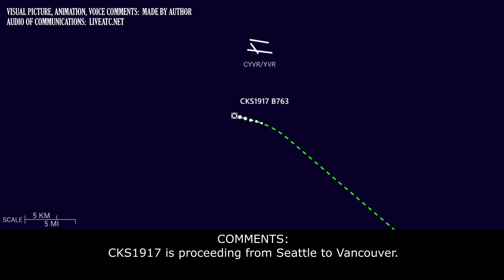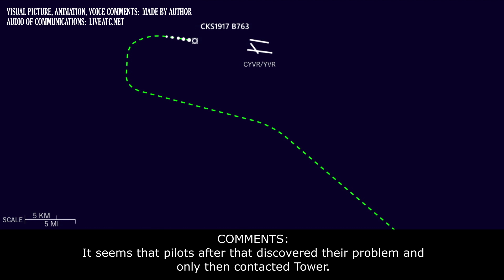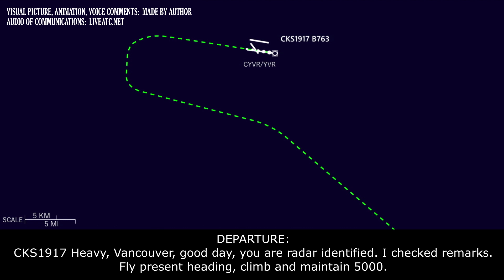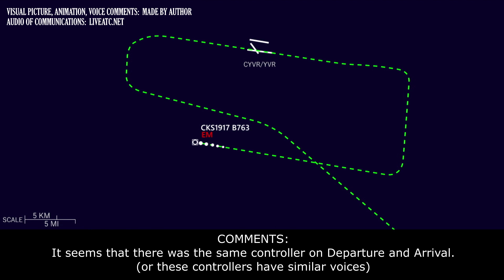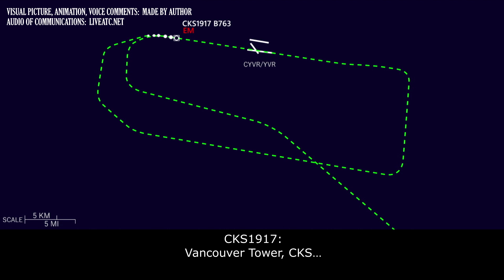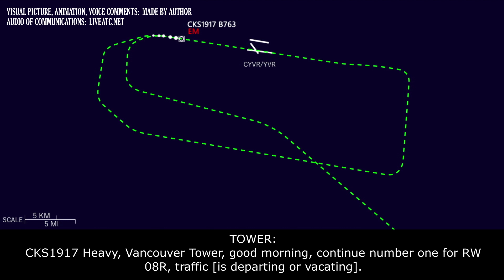EMERGENCY. Problems with FLAPS on LANDING | Kalitta Air Boeing B767 | Vancouver airport ATC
THIS VIDEO IS A RECONSTRUCTION OF THE FOLLOWING SITUATION IN FLIGHT:

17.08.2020. Problems with flaps on landing and emergency over Vancouver. A Kalitta Air Boeing 767-300 (B763), performing flight CKS1917 / K41917 from Seattle Tacoma international airport, WA (USA) to Vancouver international airport (Canada), being on final approach initiated a missed approach procedure, reported about flaps problem and declared an emergency. The pilots have made another approach and landed safe.

COMMENTS: CKS1917 is proceeding from Seattle to Vancouver.
ARRIVAL: CKS1917, turn right 055, 2000 till established, cleared ILS 08R approach.
CKS1917: Roger, 055, maintain 2000, cleared ILS 08R approach, CKS1917.
ARRIVAL: Roger.
RRIVAL: CKS1917, speed 160 knots or slower, contact Vancouver 118.70.
CKS1917: 160 or slower… And what was the Tower frequency? Say it again.
ARRIVAL: Set Tower 118.7.
CKS1917: Alright, thank you, have a nice morning.
ARRIVAL: See you.
CKS1917: You have a great day, sir.
COMMENTS: It seems that pilots after that discovered their problem and only then contacted Tower.
CKS1917: Vancouver Tower, CKS1917, we’re gonna level off right here. We’re gonna… We ‘re gonna cancel approach.
TOWER: 1917, roger. So you do you need to do a missed approach?
CKS1917: Yes, ma’am. If we just level off here…
CKS1917: If we could climb to 3000. We’re gonna to do a go around here.
TOWER: CKS1917, climb on runway heading and maintain 3000 feet…
CKS1917: Alright runway heading up to 3000 feet, CKS1917.
TOWER: CKS1917, contact Departure now on 132.3
CKS1917: 32.3, CKS1917.
CKS1917: And Departure, CKS1917, checking in. Leveling off at 3000, we have a flight control malfunction. We’re gonna need some vectors and time to fix the problem.
DEPARTURE: CKS1917, Vancouver, you are radar identified. I checked remarks. Fly present heading, climb and maintain 5000.
CKS1917: Ok, climb and maintain 5000, CKS1917.
DEPARTURE: Roger.
CKS1917: Vancouver, CKS1917.
DEPARTURE: CKS1917, go ahead.
CKS1917: Yes, we have a… Our trailing edge flaps are not fully extended. We are gonna be declaring an emergency at this time. And we’ll be requesting delay… delay vectors back on RW 08R.
DEPARTURE: CKS1917, I checked declaring an emergency and just let me know when you are ready to come back in.
CKS1917: Ok. Yes, we’re going to run through the checklist right now. And is there any chance if you could pass the massage… to our company. We are just a little busy right now.

CKS1917: And for CKS1917, we can start making right turn to stay in the airport area. It would be great.
DEPARTURE: CKS1917, turn right heading 170.
CKS1917: Right turn 170, CKS1917.
DEPARTURE: Roger.
DEPARTURE: CKS1917, turn right 260.
DEPARTURE: CKS1917, turn right heading 260.
CKS1917: Right turn 260, CKS1917.

HOW I DO VIDEOS:
1) I monitor media, airspace, looking for any non-standard, emergency and interesting situation.
2) I find communications of ATC unit for the period of time I need.
3) I take only phrases between air traffic controller and selected flight.
4) I find a flight path of selected aircraft.
5) I make an animation (early couple of videos don’t have animation) of flight path and aircraft, where the aircraft goes on his route.
6) When I edit video I put phrases of communications to specific points in video (in tandem with animation).
7) Together with my comments (voice and text) I edit and make a reconstruction of emergency, non-standard and interesting situation in flight.